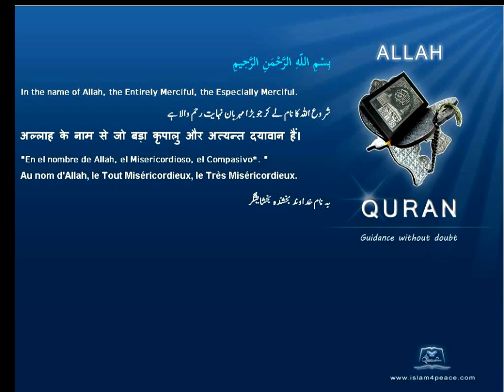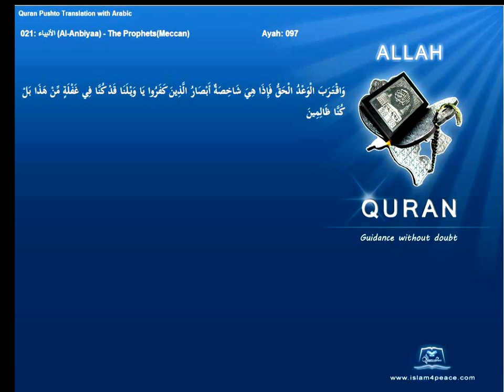Quran Pashto Translation 021 الأنبياء Al Anbiyaa The ProphetsMeccanIslam4peace com